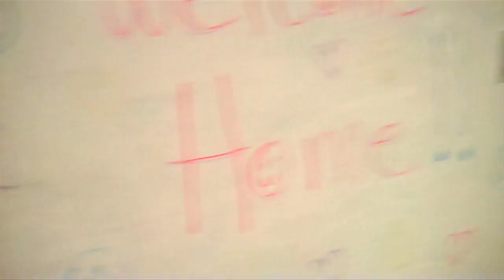THE DRUNK HOUSE (8.2.11 - Day 8)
We tried introducing the cats to the dogs today, and played frisbee golf!